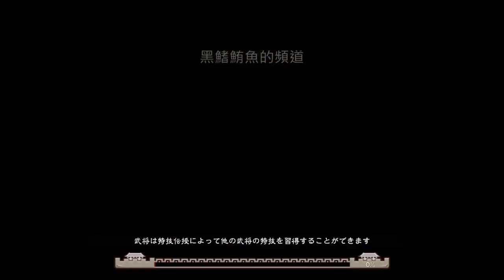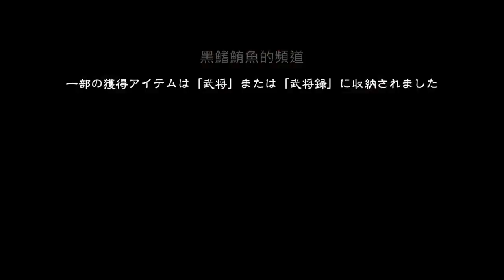三国志大戦M：超本格戦略型カードRPG VIDEO：44